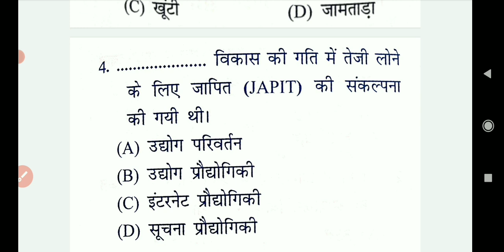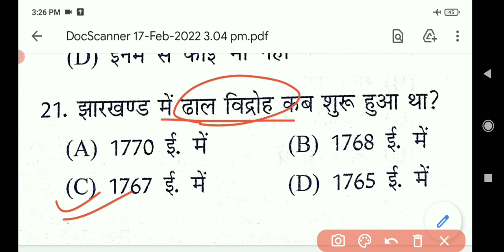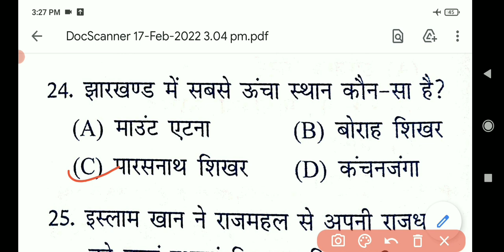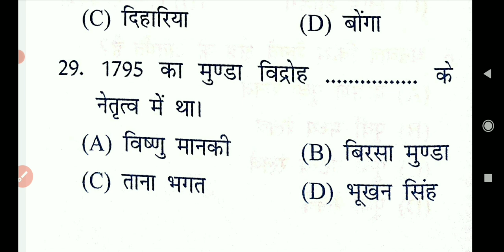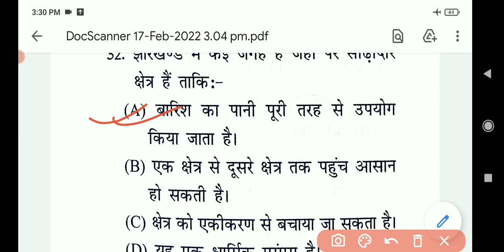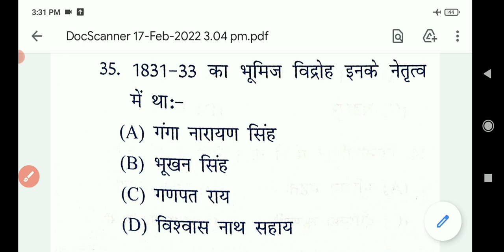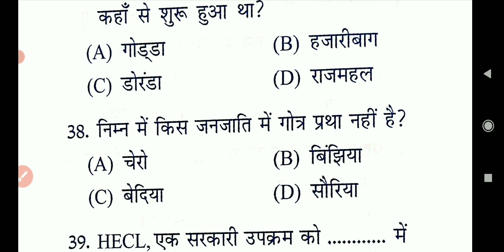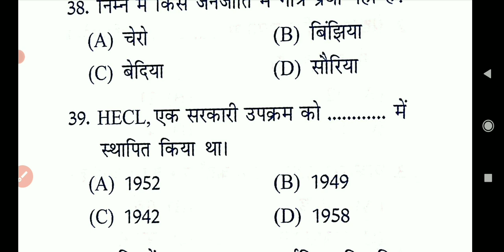Jharkhand Gk MCQ TEST | Jharkhand Gk Previous Year Paper |For JSLPS, CGL, Exice Constable Exam 2022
jslps cc previous year question paper | reasoning paper | Jslps Recruitment 2022

jslps cc previous year question paper | Math's | jslps cc vacancy 2022
jslps exam questions and answers

jslps cc syllabus

Jslps exam pattern
Jslps cc Exam Question Paper PDF

jslps recruitment 2022 notification
jslps recruitment 2022
JSLPS salary
Sids JSLPS Recruitment 2022
JSLPS Accountant Recruitment
JSLPS Apply online
JSLPS Free Job Alert
JSLPS Vacancy in Jharkhand
JSLPS Vacancy 2021 Free job alert

JSLPS Jharkhand website

JSLPS projects

JSLPS is Government or private

anganwadi supervisor vacancy 2021 in jharkhand